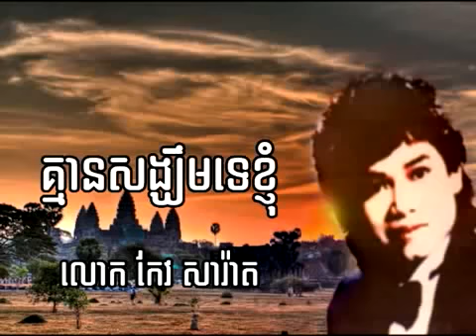គ្មានសង្ឃឺមទេខ្ញុំ ​​លោក កែវ សារ៉ាត់